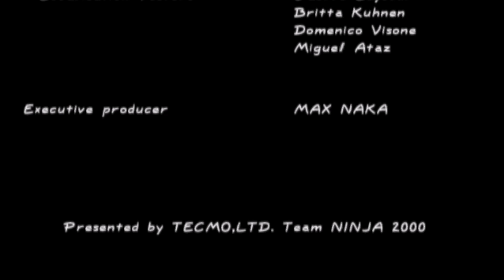Dead Or Alive 2 - Ryu Hayabusa Story Mode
Story mode run with Hayabusa from the Playstation 2 game "Dead or Alive 2"